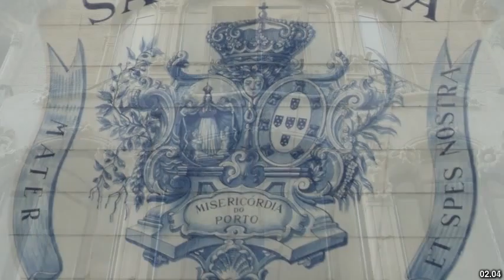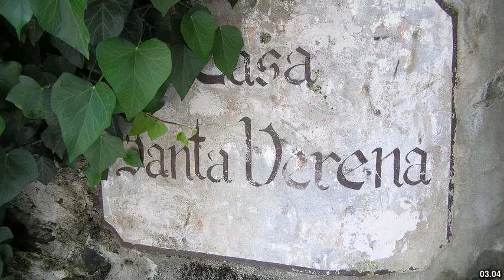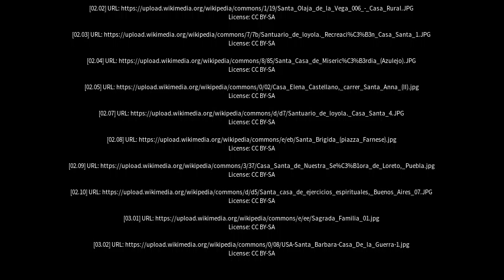Best places to visit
Best places to visit - Casa Santa (Italy) Best places to visit - Slideshows from all over the world - City trips, nature pictures, etc.